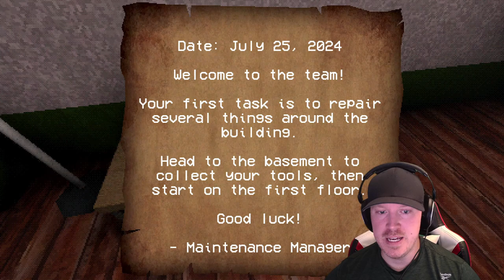I DON'T KNOW WHAT I JUST PLAYED...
What a strange game to say the least. But here ya go, lets see if we can free the cursed baby.